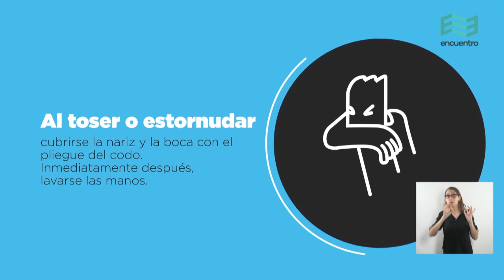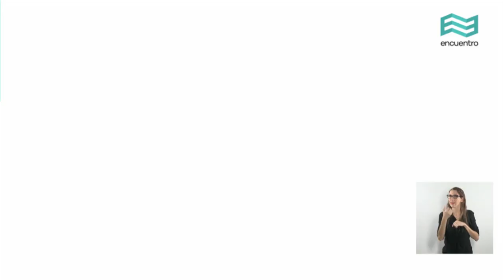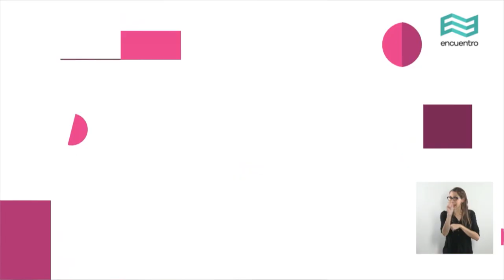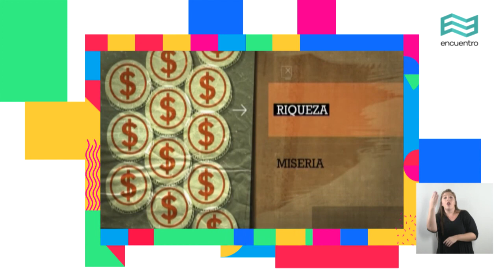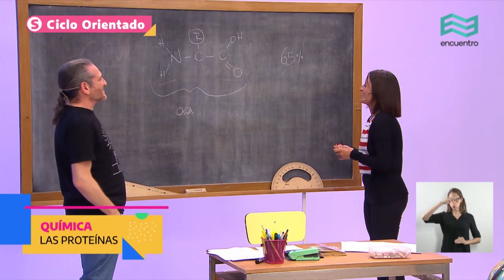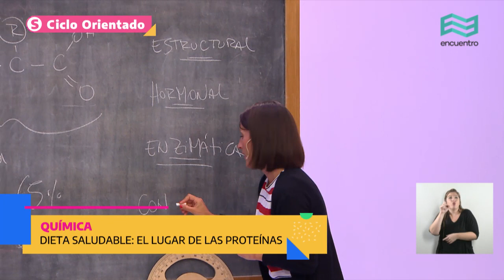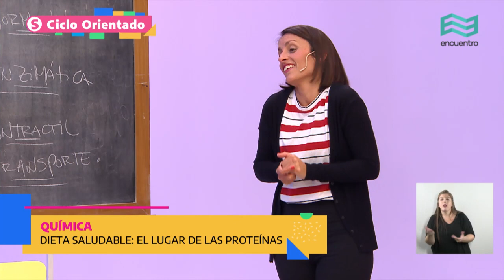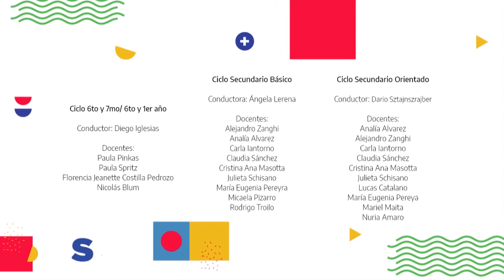Seguimos educando: 18 de mayo / Secundaria Orientada - Canal Encuentro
UNICEF apoya la realización de este programa. Su producción, la definición de los contenidos y la línea editorial de los mismos es responsabilidad del Ministerio de Educación de la Nación.